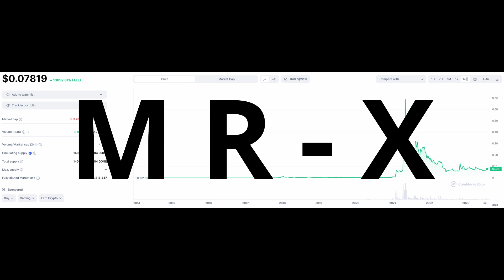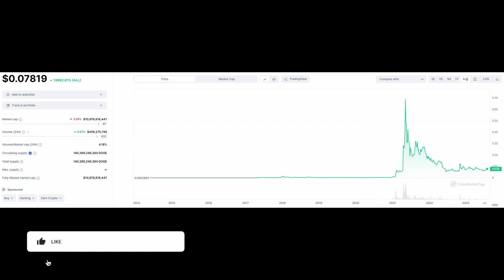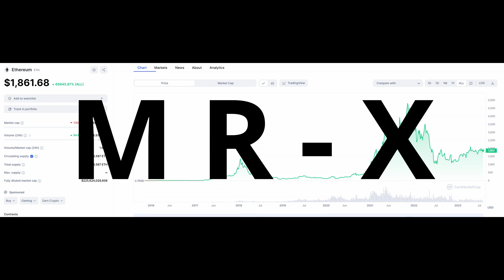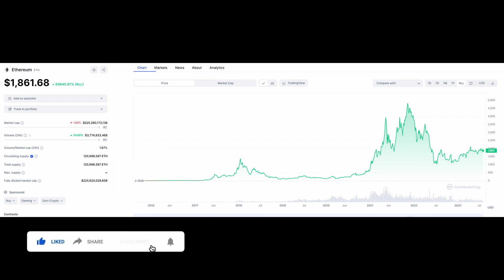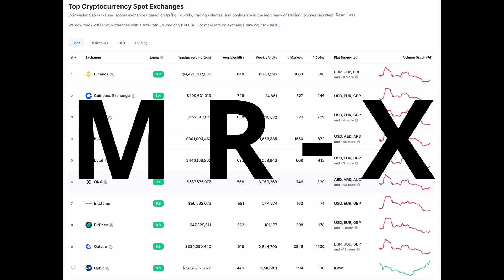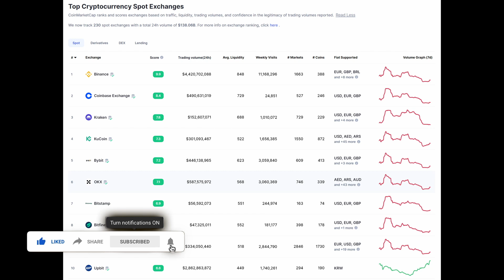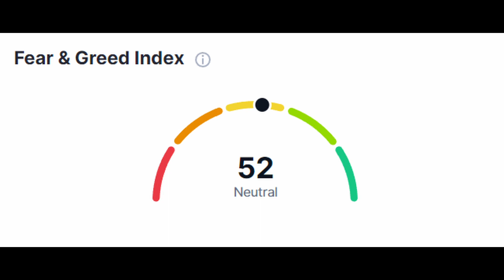Ontdekkingen over Bitcoin en Handelen: Een Intrigerend Gesprek met Mr. X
Brokers/ Exchanges:
Bitvavo = Welcome bonus: Trade without commission up to a certain amount.